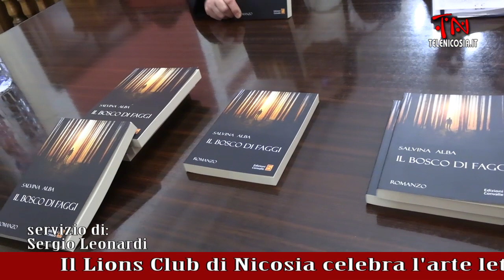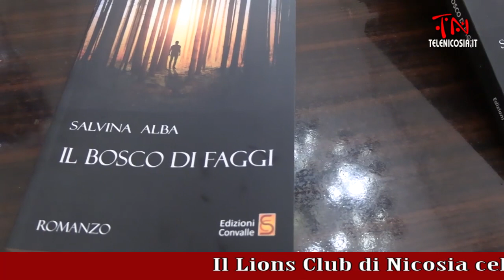Il Lions Club di Nicosia celebra l'arte letteraria di Salvina Alba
Il Lions Club di Nicosia celebra l'arte letteraria di Salvina Alba: presentato il romanzo “Il bosco di faggi”